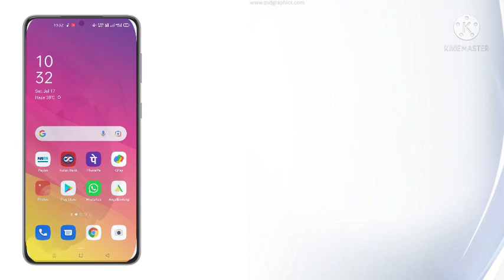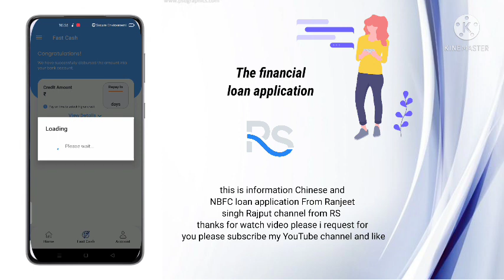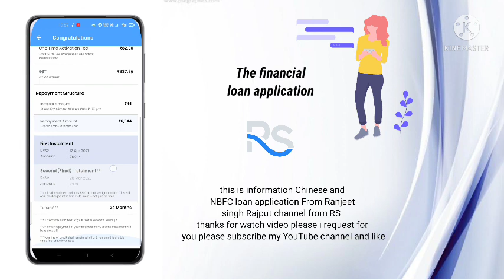kissht loan Instant loan without income proof new loan app fast loan for college students loan RSR